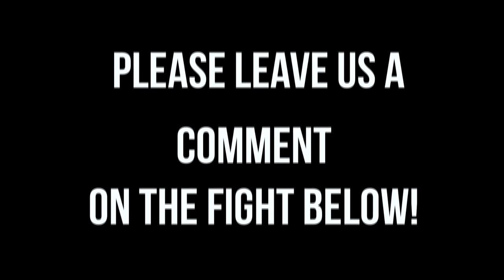Diego Corrales vs Jose Luis Castillo Round 10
Diego Corrales vs Jose Luis Castillo, round 10! Castillo vs Corrales round ten qualified for one of the greatest rounds in boxing history! MosleyBoxing brings you Round 10 from one of the most highly regarded boxing matches of all time. Lightweight champions Diego "Chico" Corrales and José Luis Castillo engaged in an all-out unification battle that was awarded the 2005 Fight of the Year.